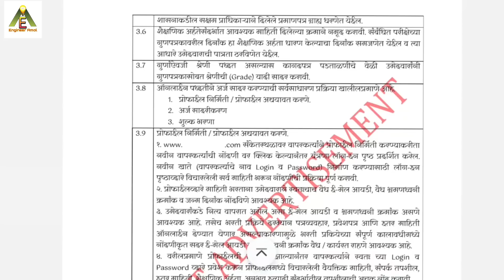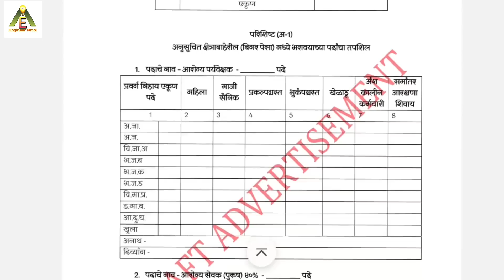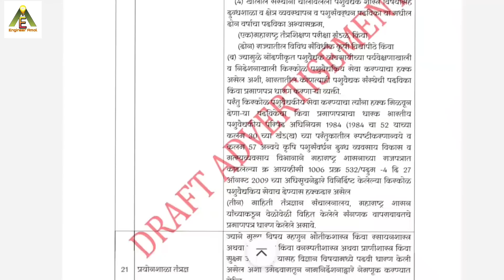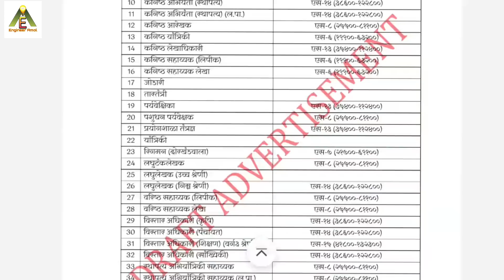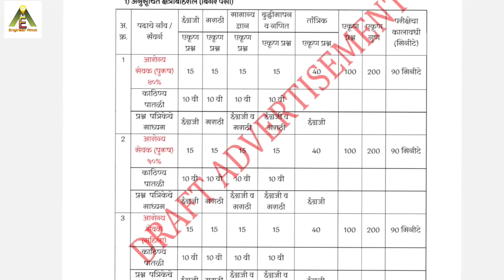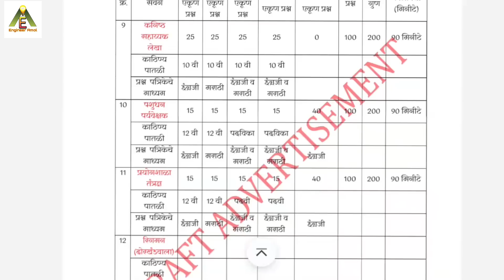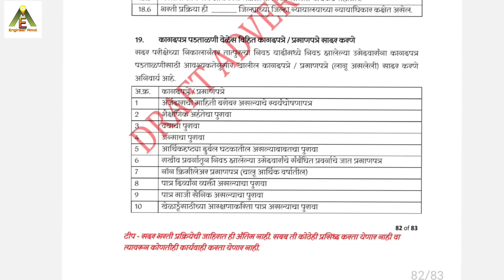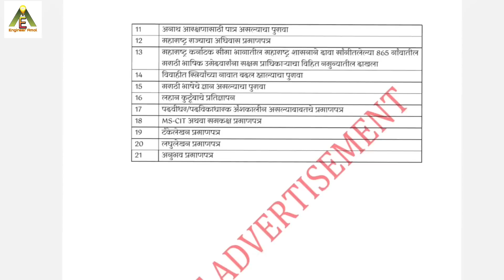ZP भरती २०२३ I जिल्हा परिषद भरती I जिल्हानिहाय जागा I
Hello Friends I am Amol Agarkar an Electrical Engineer having 16+ years of experience in Government as well as private sector. I will give you information , updates regarding recruitments, vacancies, goverment job information, all detail info.

Satish Wase Maths
Satish Wase Reasoning

Reasoning – Anil Ankalagi

Maths – Pandharinath Rane

R.S. Aggrawal Reasoning & Aptitude Combo Pack

Master Reasoning  - Arihant

jilha parishad bharti 2023 syllabus
vistar adhikari bharti 2023
zp civil engineering syllabus
jilha parishad bharti 2023
zilla parishad bharti 2023 syllabus
vistar adhikari maharashtra
lipik tanklekhak bharti 2023
zilha parishad bharti 2023 exam date
zilha parishad je vacancy
zilha parishad je electrical vacancy
zp recruitment 2023 maharashtra
zp advertisement 2023
zp bharti 2023 notification
zp bharti exam pattern
zp civil engineering assistant syllabus
zp je mechanical syllabus
jilha parishad information in marathi
zp amravati bharti 2023